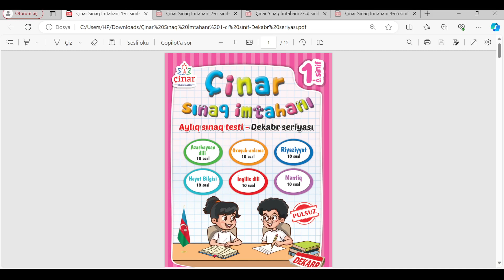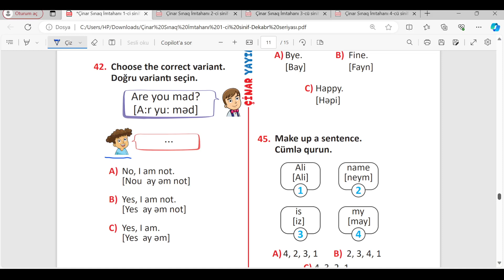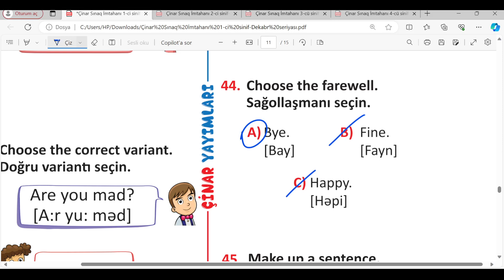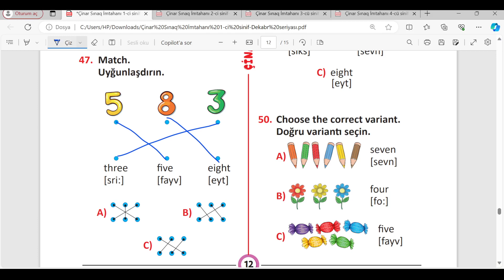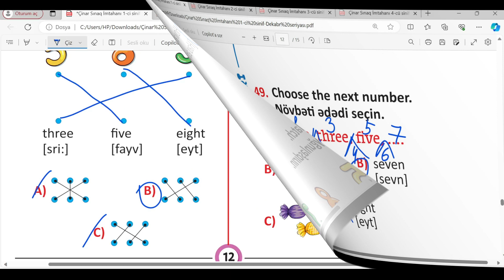İngili dili sınaq Dekabr 2023 1-ci sinif Çinar yayımları Günay Əkbərova@CINARYAYIMLARI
İngilis dili sınaq
Sınaq 1-ci sinif
Çinar yayımları sınaq
Çinar yayımları test
İngilis dili 1-ci sinif
İngilis dili 1-ci sinif sınaq
Dekabr sınağı Çinar İngilis dili
Dekabr sınağı Günay Əkbərova